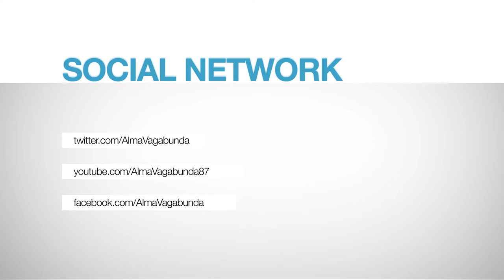SPW 50 - Chaka Khan feat Incognito 2